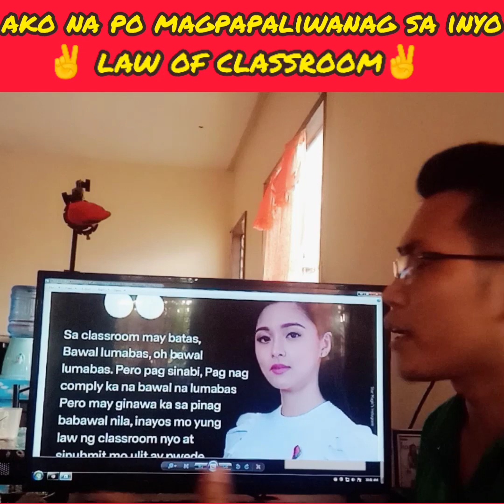Ako na po magpapaliwanag nito para sa inyo